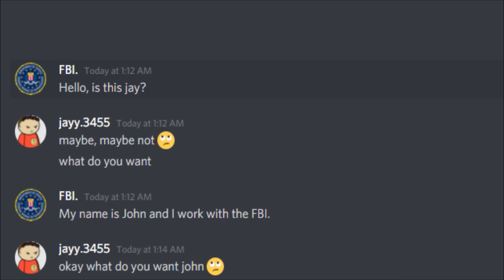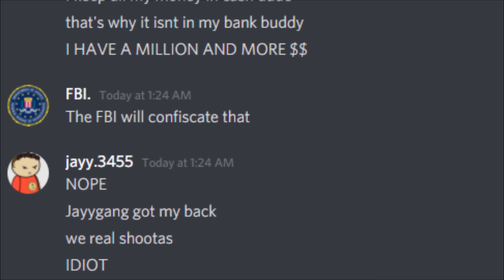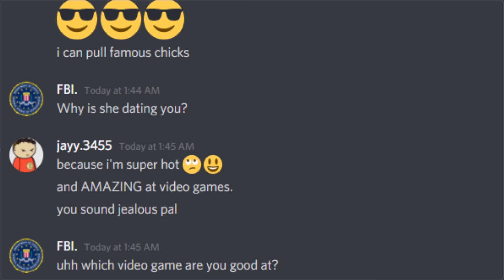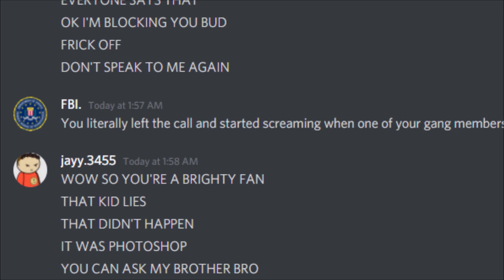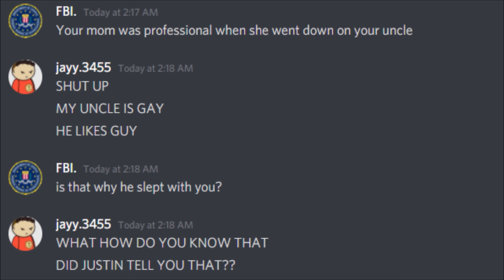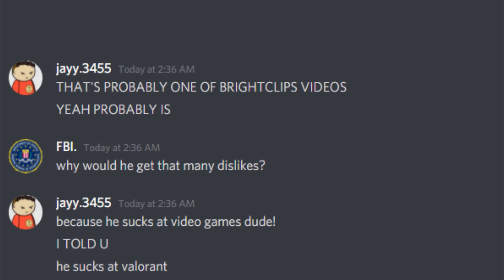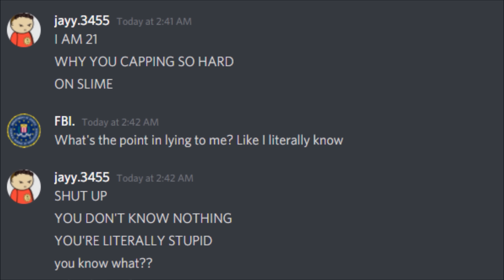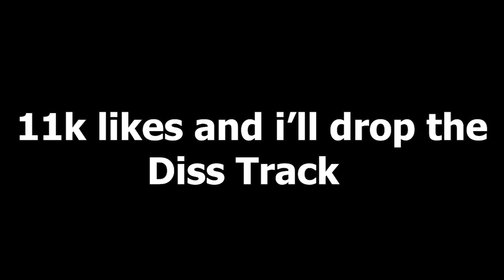TROLLING A ANGRY RACIST KID AS AN FBI AGENT! (I CALLED HIM)